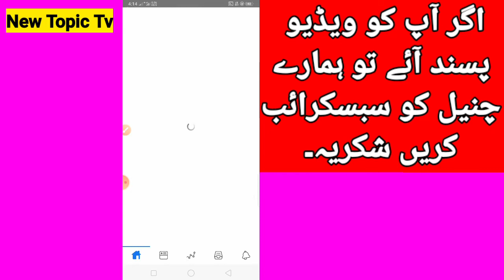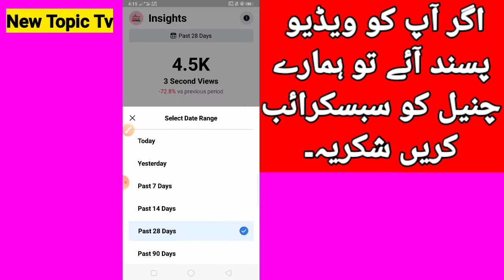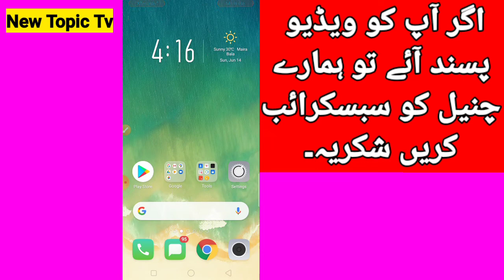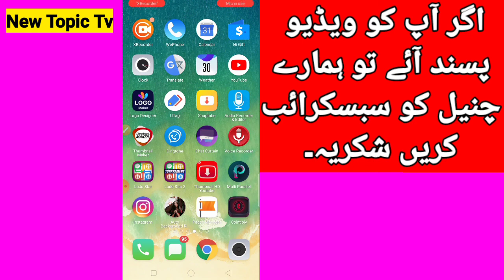How To Check Facebook Watchtime|Use Facebook Studio|Facebook Monetization Apply Check your Watchtime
How To Check Facebook Watchtime 2020 Download facebook Studio And Check your Watch time Easily 2020

▶️Here You Can Learn Basic Computer Internet Android Tips and Tricks Basic Tutorial in Hindi Urdu.
🔼Daily Upload Video On my Channel.